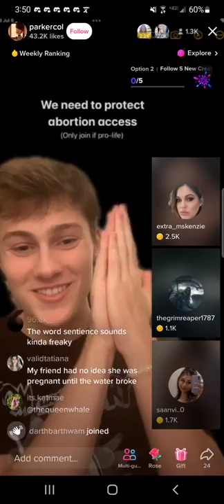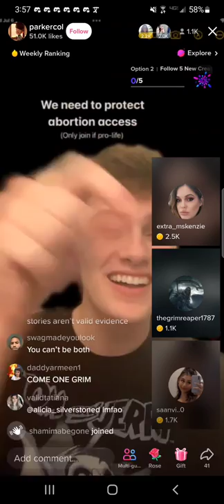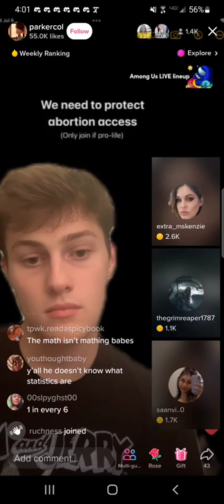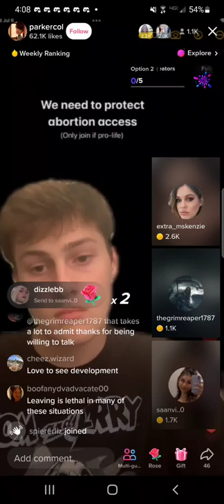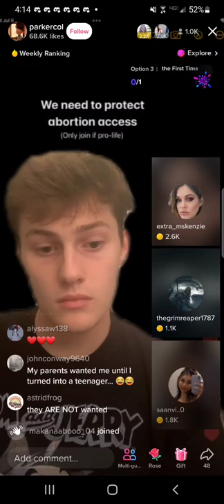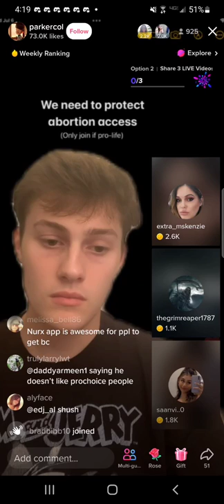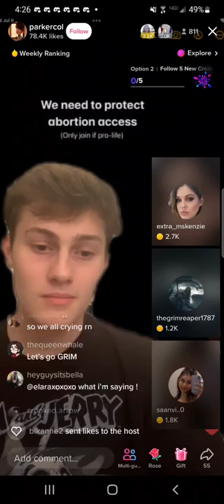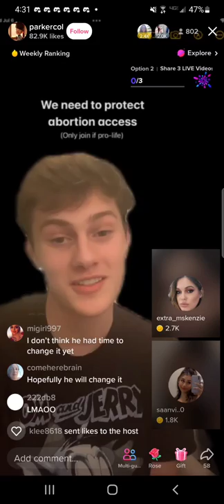watch prolifer pivot to pro choice